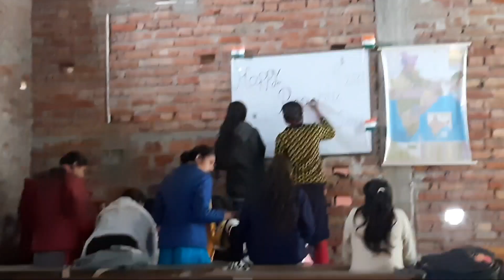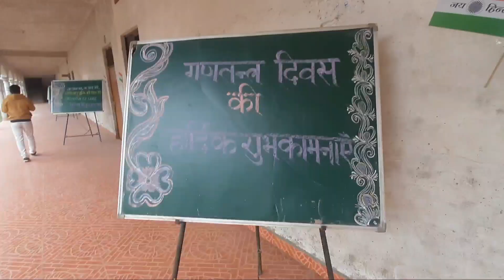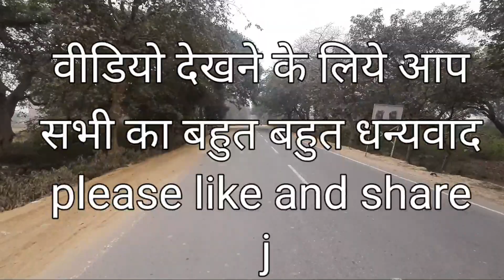72th Republicday celebration at Govt pg degree Collage | ये है मेरा कॉलेज 🤗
72th Republicday celebration at Govt pg degree Collage | ये है मेरा कॉलेज 🤗

( हमारा  vlog channel Musafir Bauaa हैं )